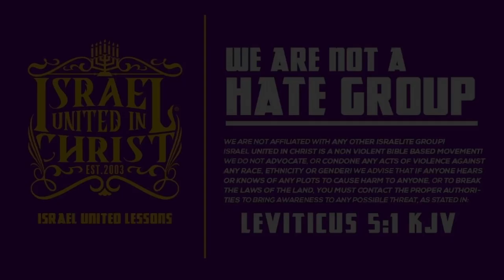Why is There So Much Murder in Chicago?